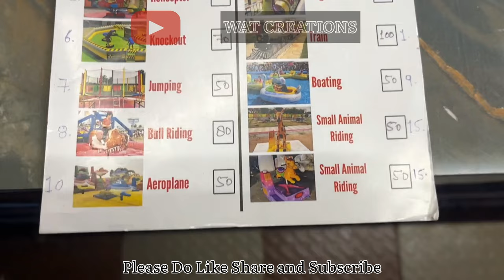Dolphin's Taj Banjaras |Best Family Restaurant In Anantapur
Dolphins Taj Banjaras Restaurant In Anantapur.

Better Place For food And Kids Playing.

Address:- Nh-44,JHQP+R3P, Anantapur, Andhra Pradesh 515002.